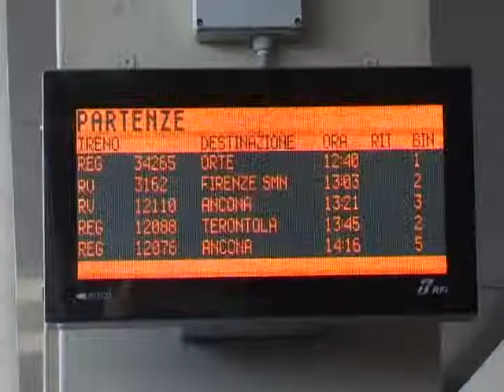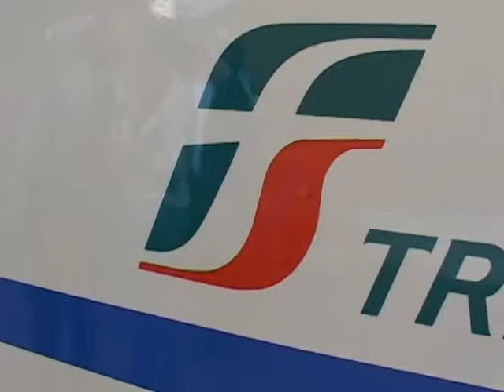02 LUG NUOVI TRENI PER I CONCORSISTI DELLA GONZAGA mpeg2video